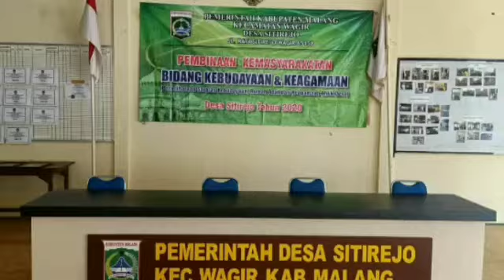PEMBINAAN KEMASYARAKATAN BIDANG KEBUDAYAAN DAN KEAGAMAAN DESA SITIREJO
Pemdes Sitirejo menggelar kegiatan pembinaan kemasyarakatan bidang kebudayaan dan keagamaan. Acara berlangsung di Aula Balai Desa Sitirejo pada Jumat, 29 Januari 2021 malam.

Turut hadir Kepala Desa Sitirejo Buwang Suharjah, Ketua Rois Syuriah Tanfid NU Sitirejo H. Ansyori, takmir masjid dan musala.